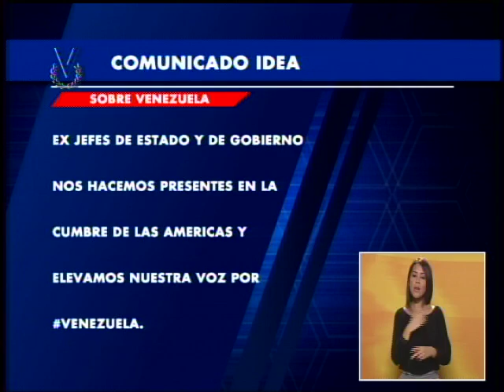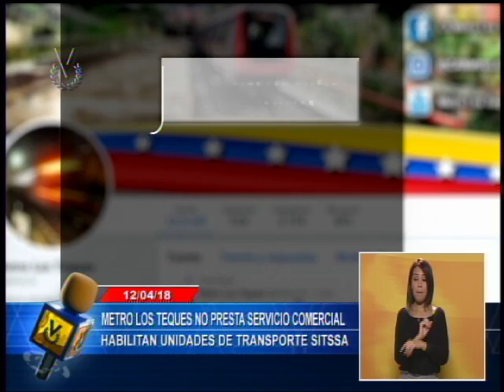Emisión Meridiana // 12 de abril de 2018